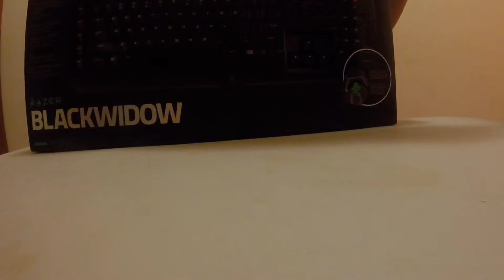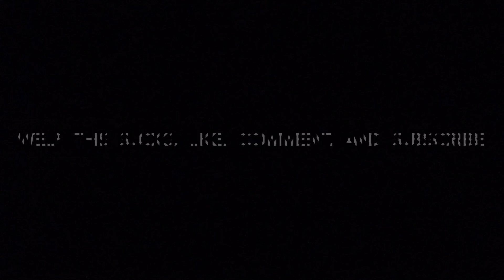Golden Eye's 100 subscribers SPECIAL! (And new PC gaming equipment!)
Hello, welcome to one of my Many Videos!

Ok, this should be the end of description, anything I want to say is below here :)

Well, the reason of me being in the shadows and not uploading is I was trying to really be lazy, but screw it, it is time to upload sh*t NOW!